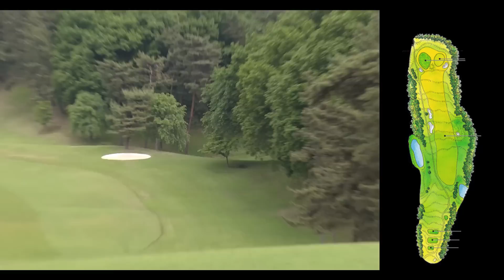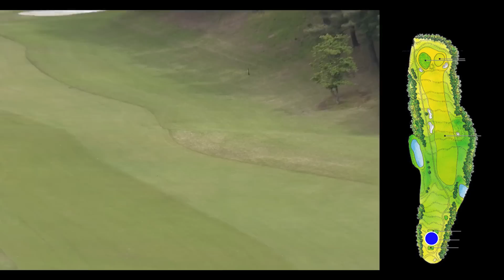【ドライバー】知っているとマジで役に立つ！狙い通りに球を出す技を教えます。【進藤大典】【杉澤伸章】【進藤がゆく】【かえで】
あなたのラウンドをトータルサポート！
楽天GORAの新しいゴルフスコア管理アプリが登場！

＼すべて無料で使える！／
全国対象コースのGPSマップとドローン空撮動画で戦略的なゴルフをサポートします。
その他にも様々な機能でラウンドを盛り上げます！
【杉澤プロキャディ前回出演動画はこちらから！】